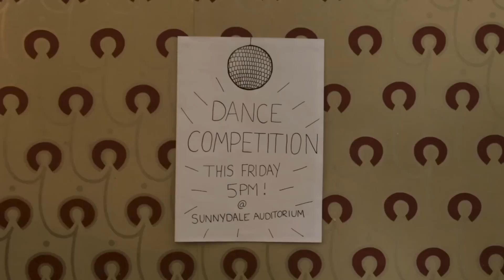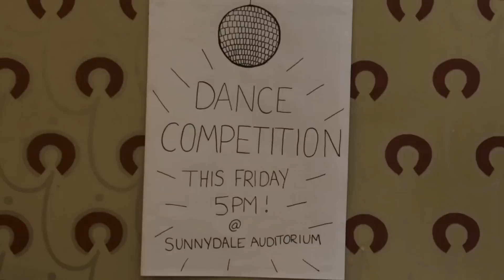Prey Drive - Pancakes (Official Music Video)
Vinyl: *** SOLD OUT ***
Follow PREY DRIVE
Lyrics:
We can’t plan a path and we can’t take all this with us
I’m still learning ‘cause I’ve learnt nothing but it’s all about the decoration

She used to wake me in the morning, she made pancakes for me
She did the decorating
I give it all up and things tore apart, all these distractions we made
That we could not stop, but I was once the one, and you were once the one.

Why do we hurt so much, when nothing is permanent
Prayer won’t save us, prayer won’t save our souls.
So tell me something good.

Seeing your face, is getting harder to take
Your eyes are open wide, they remind me of better days
But we’re not the same, it’s getting harder to taste
Your words cut like a knife
Love cuts like a knife
Like Rivers’ once said “you’ve left me undone”
Like Rivers’ once said “I’ve come undone”